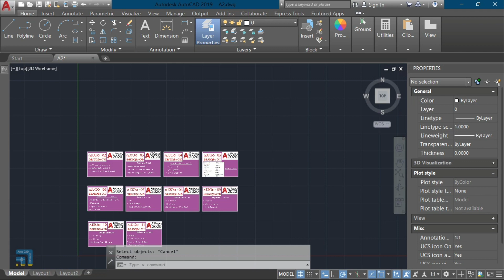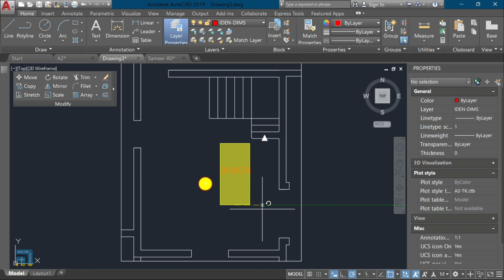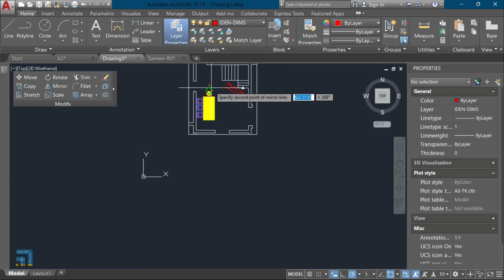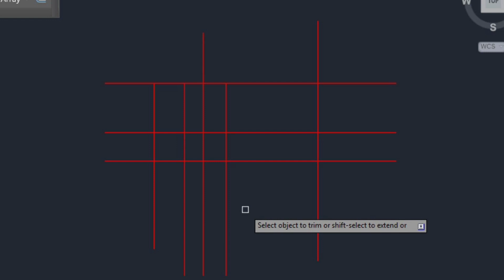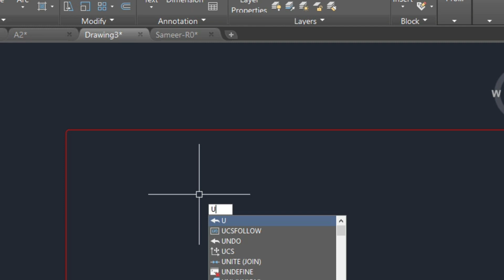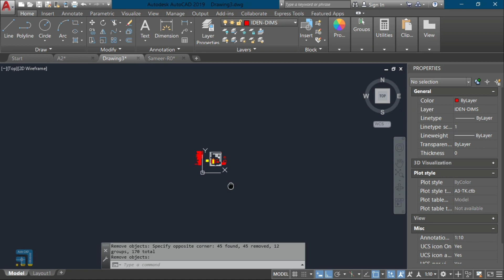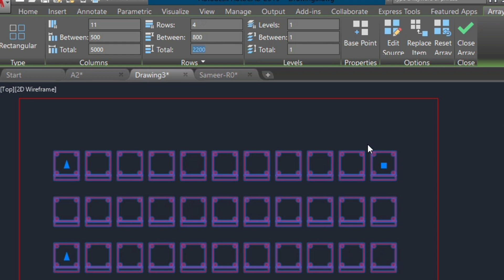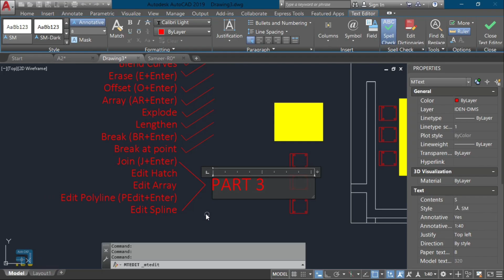Autocad Tutorial in Malayalam Part 4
Autocad, Sketchup, Revit Architecture, etc .. ഡിസൈനർസിനും എൻജിനീയറിങ് പഠിക്കാൻ ആഗ്രഹിക്കുന്നവർക്കും
സോഫ്റ്റ്‌വേർ ട്രെയിനിംഗ് ഓൺലൈൻ Zoom ക്ലാസ്സിലൂടെ നൽകുന്നു.
ഗൾഫ് oriented shop drawing, furniture details, kiosk podium drawing, etc..  Advanced ലെവൽ ഇൻ്റീരിയർ  detail drwing പഠിപ്പിക്കുന്നു.
ഓരോ വ്യക്തികൾക്കും അവർക്ക് ആവശ്യമായ ഭാഗങ്ങളിൽ ഫോക്കസ് ചെയ്ത് കോഴ്സ് എടുക്കാവുന്നതാണ്.
Wtsup. 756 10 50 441